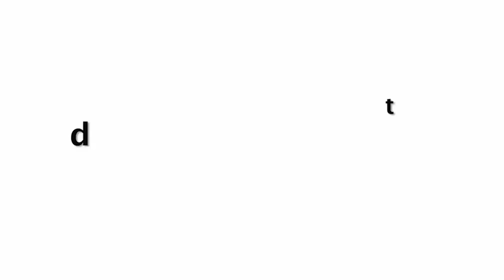Nora Fatehi CRAZY Dance With New Boyfriend In Car | Unseen Video